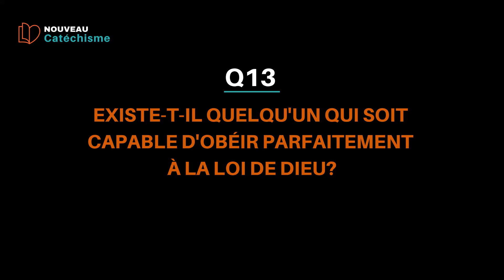Catéchisme Q13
Cette vidéo traite de la question #13 du Nouveau catéchisme pour la cité.

Nous voyons 3 principes qui sont mis en lumière par le commentaire de John Owen :

1. Il n'y a aucune réelle justice dans l'être humain, même dans l'être humain regénéré puisque celui-ci reste en lutte avec sa vielle nature;
2. Cela ne me dispense jamais de traquer le péché dans ma vie. La loi demeure utile pour identifier mon péché ;
3. Ma paix ne se trouvera jamais en moi-même, mais dans l'oeuvre de Jésus-Christ. Je dois chercher mon repos dans l'Évangile.

Nous devons sans cesse demander à Dieu de nous aider à marcher dans la sainteté.